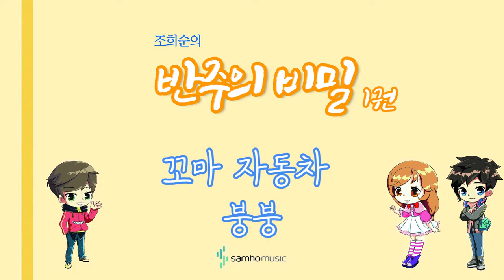조희순의 반주의 비밀 1권) 꼬마 자동차 붕붕 AR. 삼호뮤직 출판사 [조희순 교수 | JOY쌤]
이번 영상은 새로 나온 '반주의 비밀' 1권에 수록된 "꼬마 자동차 붕붕" 라는 곡입니다!